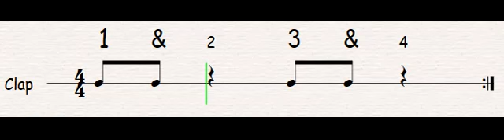clock te te counts 1 and 3